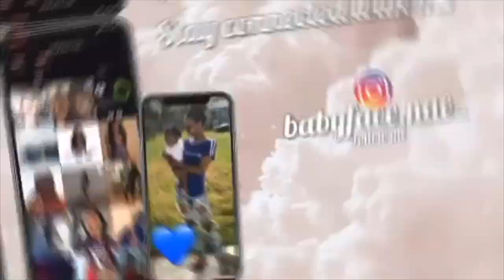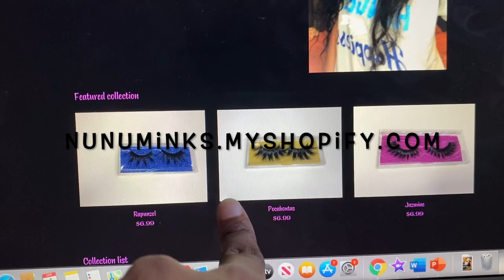We Broke Up ... Support My Business 😀